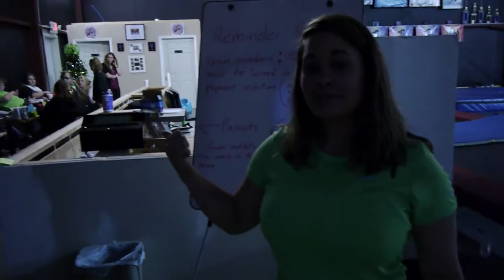Facility tour with Owner Britney Reid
We recently got a chance to speak to and visit the Infinity All Stars Gym, Owners, Coaches & Parents. This is a great cheer organization that is doing some  awesome things in and for the world of cheer. Their Facility is located at 7675 N Lee Hwy
Cleveland, TN. Check them out.